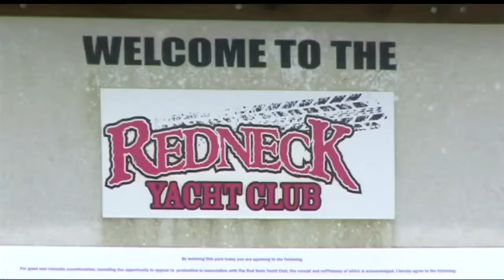Trolling CRAZY Rednecks!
——-——!!Socials!!